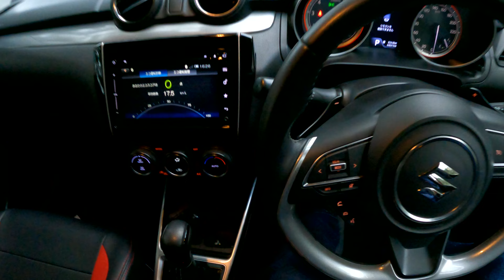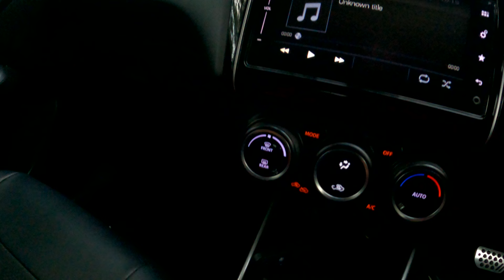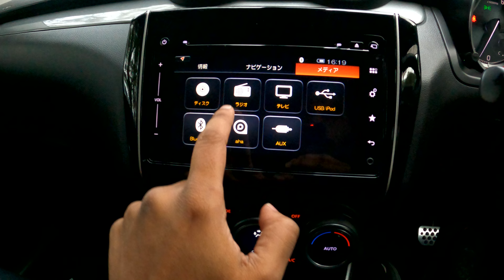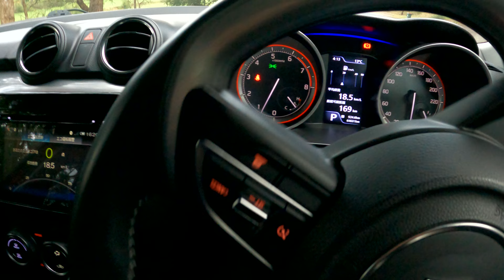2017 Suzuki Swift Hybrid RS スズキ スイフト ハイブリッド - A Test Drive Review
The 2017 Suzuki Swift Hybrid RS, a practical blend of efficiency and performance.

CHAPTERS
0:25 - 2:54 - Exterior
3:08 - 3:45 - Engine Bay
1:35 - 2:05 - Boot Space
3:58 - 6:20 - Interior
6:20 - POV Drive

Model: DAA-ZC53S
Engine Model: K12C
Maximum Power: 91 PS (67 kW) @ 6,000 rpm
Maximum Torque: 118 Nm @ 4,400 rpm
Engine Configuration: 1.2L 4-cylinder, DualJet
Transmission: CVT
Fuel Efficiency: 3.65L/100 km (JC08), 4.1L/100 km (real-world)
Fuel Tank Capacity: 37 liters
0-100 km/h: 10.0 to 11.0 seconds